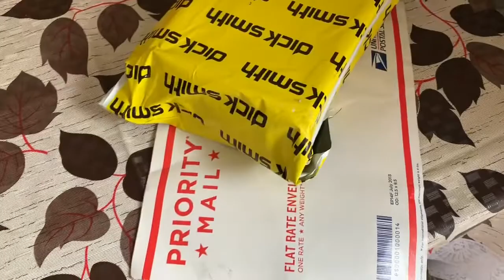UNBOXING PARCELS | HOUSEHOLD WORKS | VLOG 12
Hello friends,

In this vlog i am opening parcels  and sharing household pending works.

Software for editing- imovies